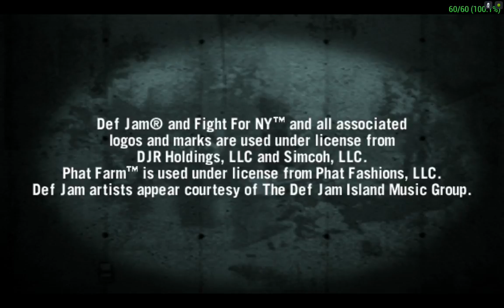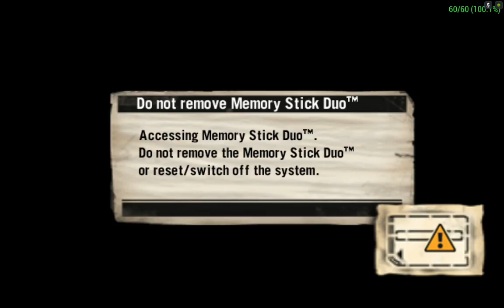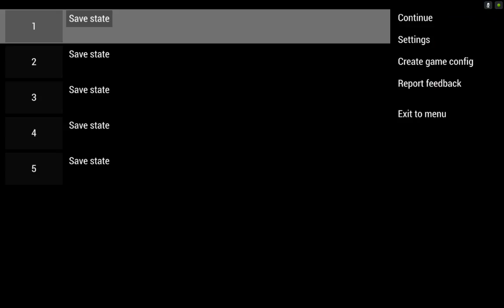PPSSPP v.1.4 Def Jam Fight for NY: The Takeover